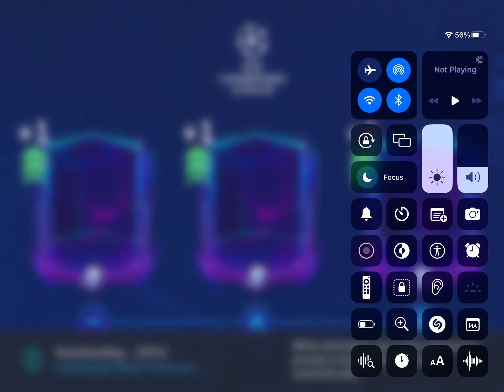Brazil vs Italy 11-0 Richarlison and Kaká hits the hat-trick!! (FIFA Mobile gameplay)